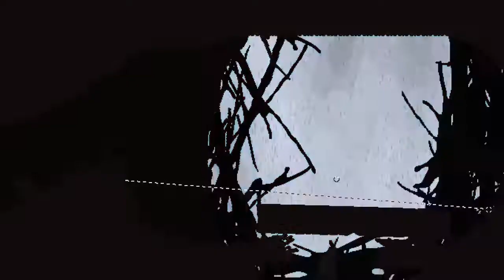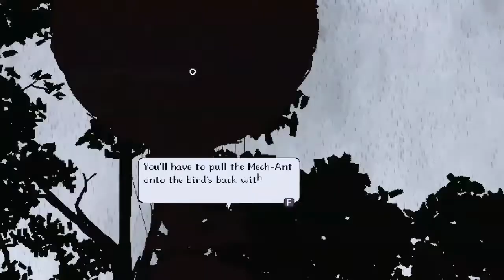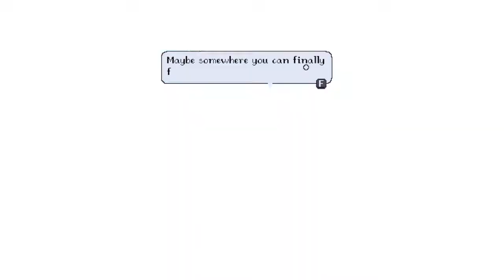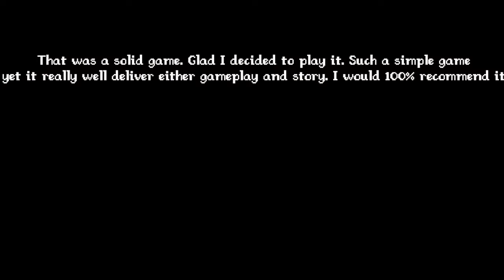Webbed Part 4 END || NO COMMENTARY GAMEPLAY || Fighting the bird with the help of bug friends!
Yo thanks for watching my videos I know they are not the best quality but hei they are the best I can came up with, Well at least with how inexperienced I am now.

So what makes my non commentary gameplay different than others ?
Well.. I edit out the boring part which means grinding, Enemy I already fight (And there is absolute no difference in dialogue nor behavior),  All my failed try against certain bosses or enemy(Not all, I will include some of my failed try),  Exploring places I already explored (If there is absolutely no new stuff) and hard puzzle that took painfully lot of time to solved. All of this but in exchange of my poor 720p/30fps quality. If you think that's worth it then welcome! If not you're free to choose other videos with much better quality. Ok thanks for reading

Webbed is a 2D adventure platform game developed and published by Australian studio Sbug Games. A physics-based game set in a fantasy version of Queensland, players control a spider whose goal is to rescue her boyfriend from a bowerbird, with the help of other bugs. The player can use spider webs to swing to different areas, create bridges, or move objects.

If you want to watch the series fully here is the playlist